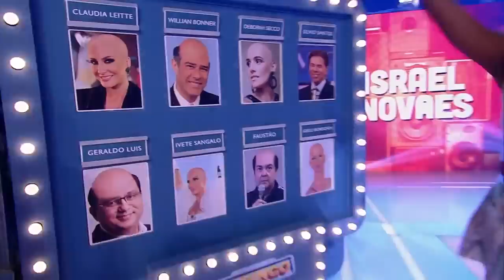Pintor canta ao lado do ídolo Israel Novaes